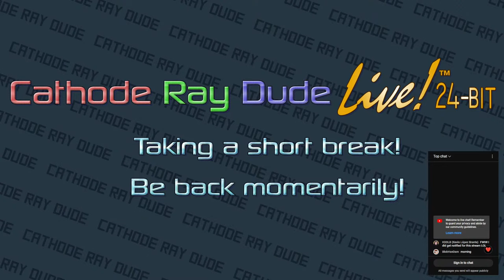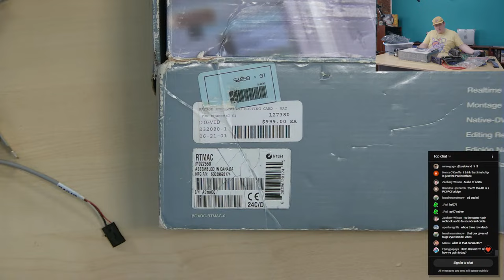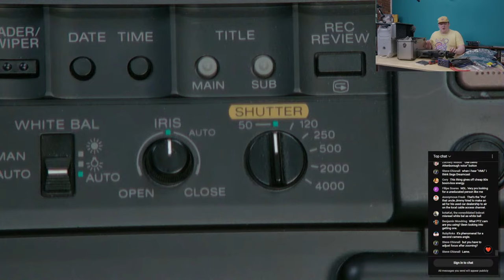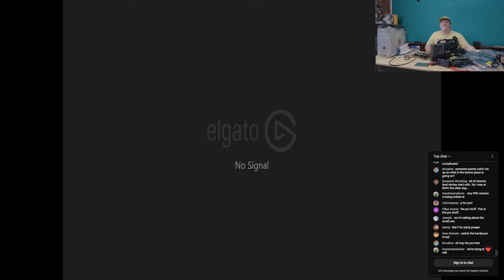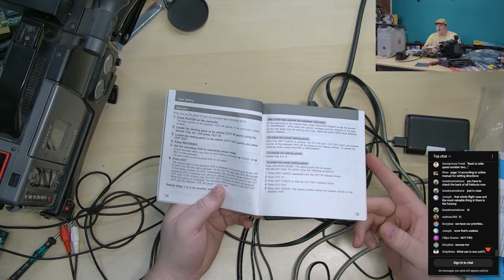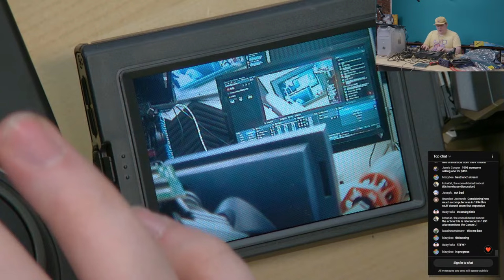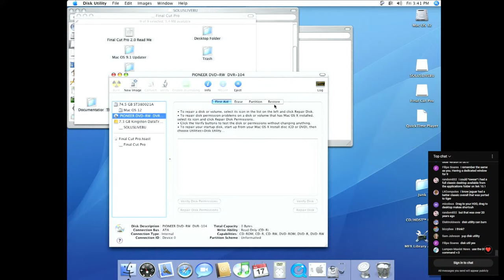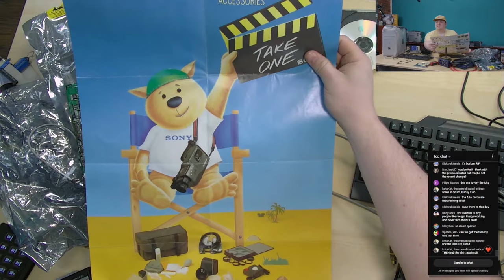Gravis Does Things With Electronics